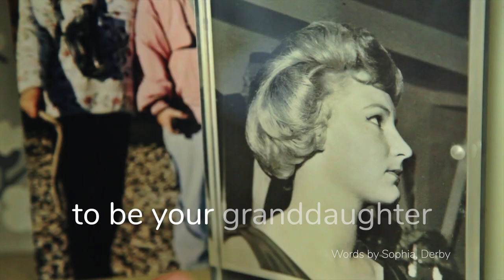Poetry by people with Parkinson's - for World Parkinson's Day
We’re shining a light on Parkinson’s. This is a poem by people with Parkinson’s for World Parkinson's Day.

With thanks to the Parkinson's community for the poem and all those featuring in the film, additional clips from Owen Scurfield and Brett New